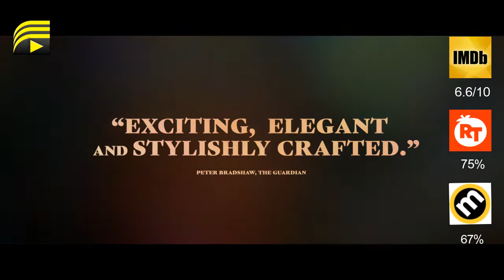The Whistlers 2020 | Official Trailer & Review (HD) | Media Town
The Whistlers (2020) Official Trailer & Review (2020) |  Vlad Ivanov | The Whistlers HD

© 42 km Film | © France's Les Films du Worso | ©Germany's Komplizen Film  | © mk2

The Whistlers (Romanian: La Gomera) is a 2019 Romanian crime thriller film directed by Corneliu Porumboiu and starring Vlad Ivanov.
It premiered in competition at the 2019 Cannes Film Festival. It was selected as the Romanian entry for the Best International Feature Film at the 92nd Academy Awards, but it was not nominated.
in the film, a Romanian police officer who is a whistle blower for mafia, is going to La Gomera Island to learn an ancestral whistling language. In Romania he is under police surveillance and by using this coded language he will continue to communicate with the mobsters to get Zsolt out of prison.

Poromboiu has always been the funniest of the Romanian new wave directors, albeit with a bitter twist and deliberately rough delivery. Here, clearly reveling in the constraints of genre convention, he delivers pure entertainment.
It is scheduled to be released in the United States on February 28, 2020.